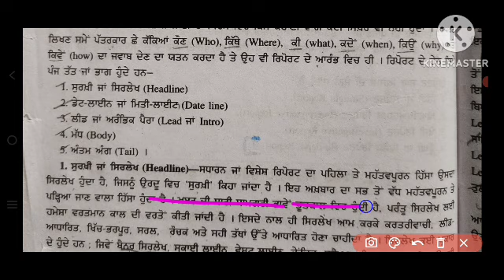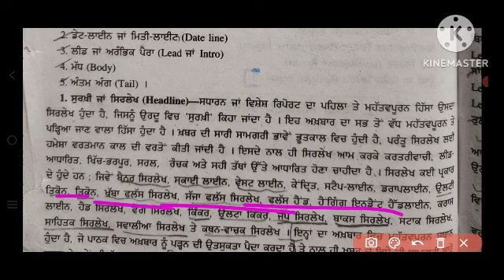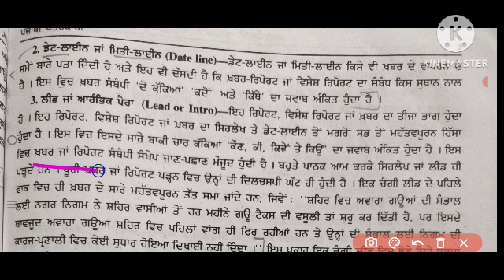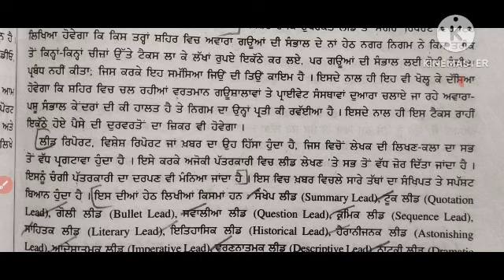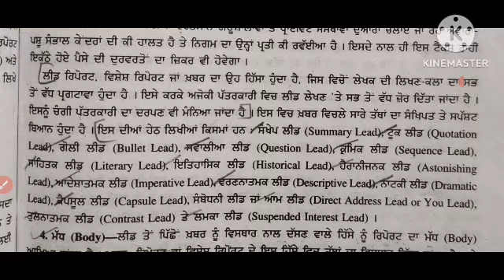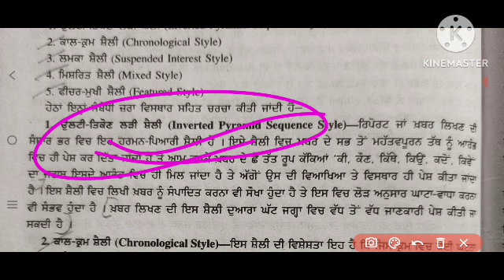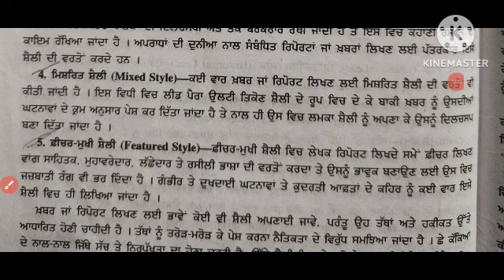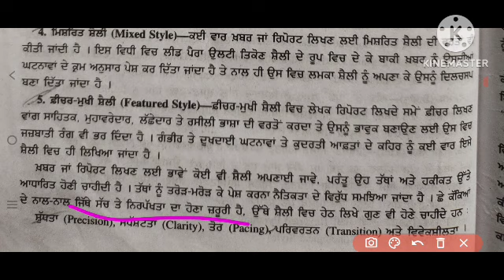ba semester 3 ਪੰਜਾਬੀ ਲਾਜ਼ਮੀ ਵਿਸ਼ੇਸ਼ ਅਖ਼ਬਾਰੀ ਰਿਪੋਰਟ , ਤੱਤ ਢੰਗ ਵਿਧੀਆਂ, ਸੈ਼ਲੀਆ vishesh akhbari report